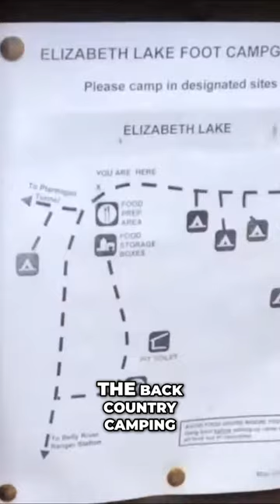Intense Regs at Glacier National Park for Bear Protection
Join me on an epic journey as I backpack Glacier National Park's North Circle Loop in September 2023. This video is a must-watch for anyone dreaming of ticking this magnificent trail off their bucket list. Experience the stunning beauty, the thrilling challenges, and an unforgettable encounter with the wild.  Whether you're an experienced backpacker or planning your first major adventure, this trip report will give you a real taste of what to expect on the North Circle Loop.  Showcasing Ptarmigan Tunnel, the Going-to-the-Sun Road, and the Highline Trail

Enjoyed the video? Share your thoughts and experiences in the comments below!